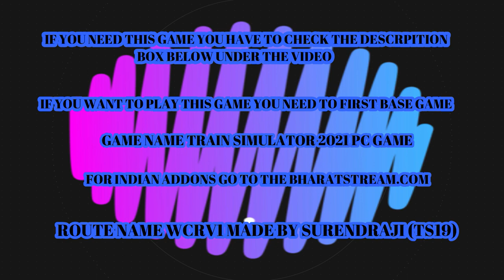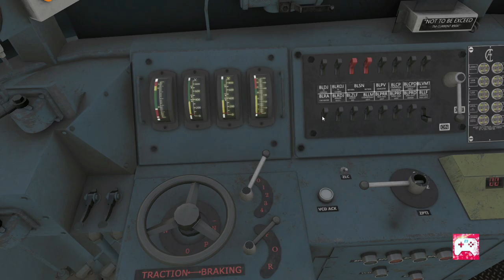TRAIN SIMULATOR 2021 PC BLUE WAG7 SHORT JOURNEY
6TH GEN I7 6700K PROCESSOR
ASUS GTX 970 GRAPHIC CARD 4GB
16 GB RAM
1TB HARDDISK
Z170PRO GAMING MOTHERBOARD